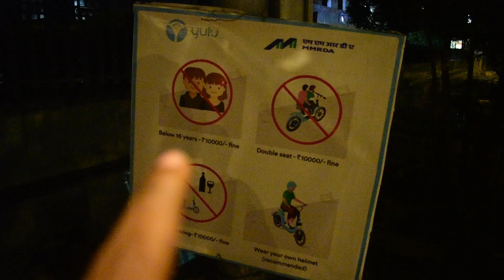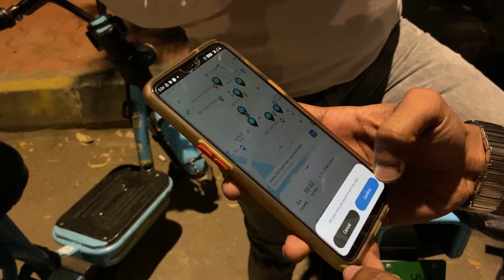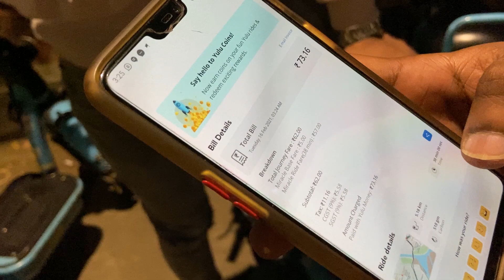PAWRI HORI HAI...KYUKI WE GOT YULU RIDE WORTH RS.1500 FOR FREE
In this video we took a ride of yulu miracle bike which is an electric bike. We rented it from bkc and went for a short ride.
Yulu is a technology-driven mobility platform that enables Integrated Urban Mobility across public and private modes of transport. Using Micro Mobility Vehicles (MMVs) through a user-friendly mobile app, Yulu enables first and last-mile connectivity that is seamless, shared and sustainable.

to get ₹20 eCash. Yulu it now!

Main Camera
External Mic
Gopro max